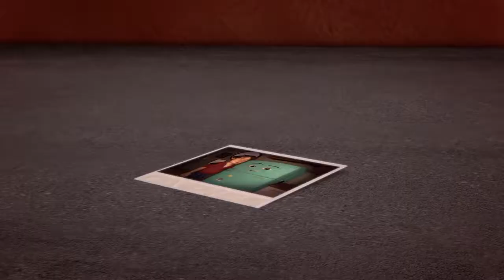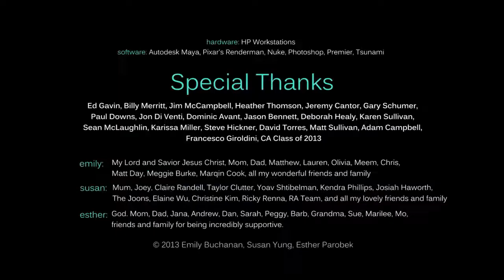Chillie The Fridge Run Away